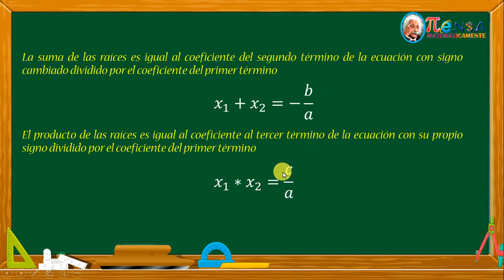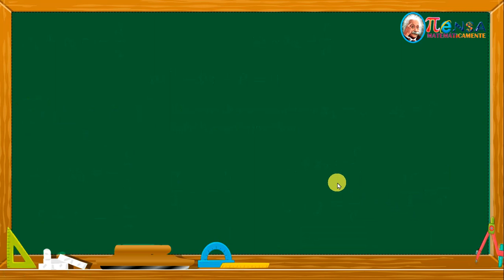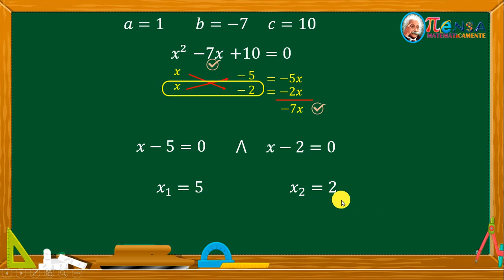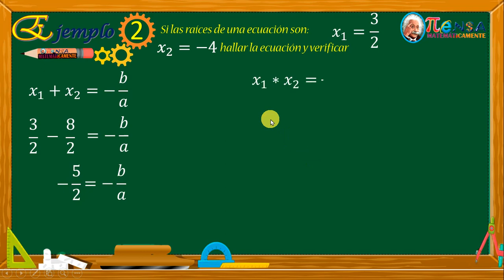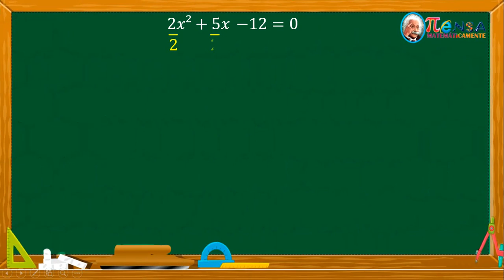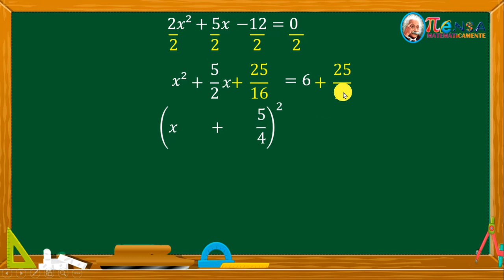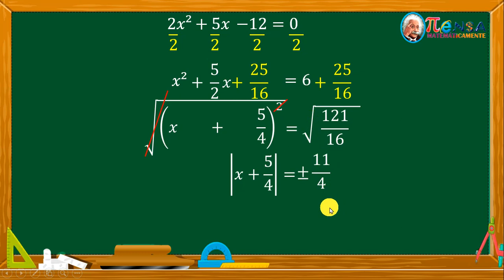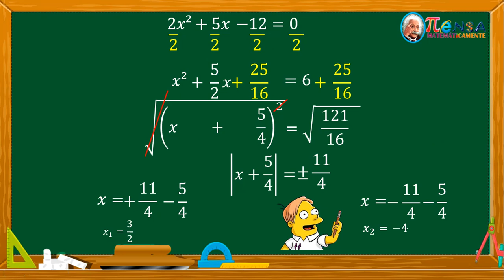PROPIEDADES DE LAS RAICES DE UNA ECUACIÓN CUADRÁTICA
APRENDERAS A RESOLVER CUANDO SE TIENE DOS SOLUCIONES ENTERAS Y UNA ENTRA Y UNA FRACCIÓN